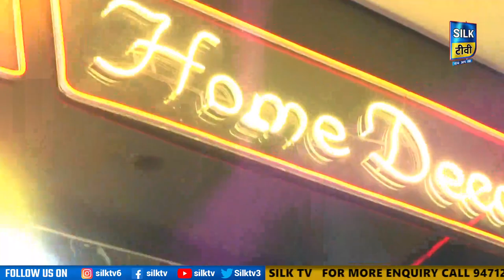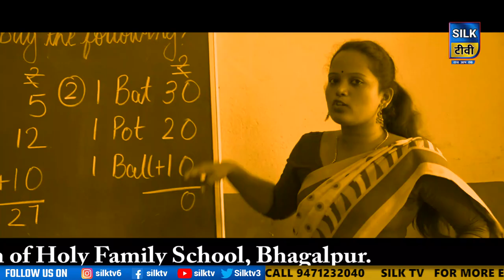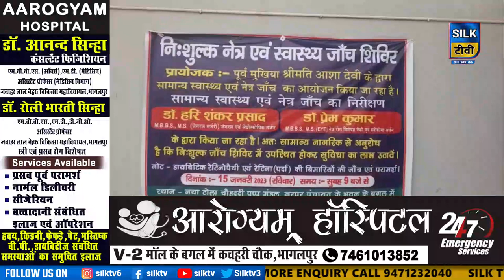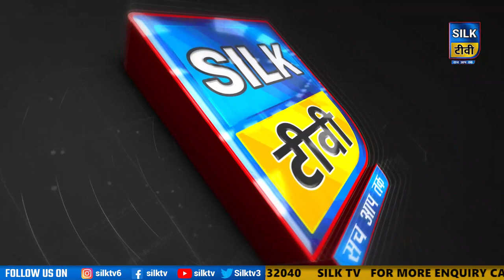SILK TV- जिले की खबरें एक साथ || 15 JANUARY 2023